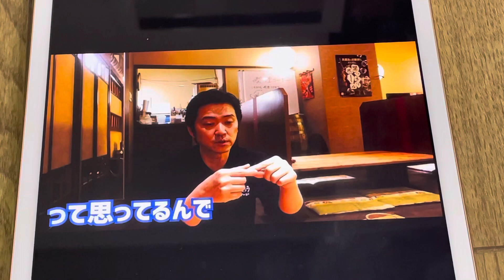てつたろう柳川誉之さん